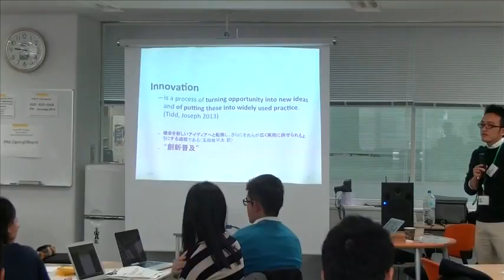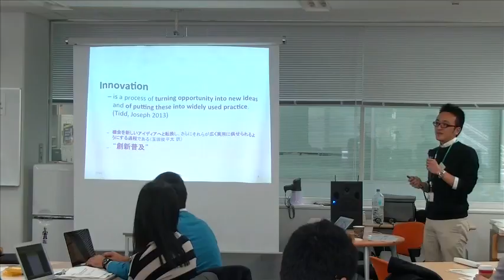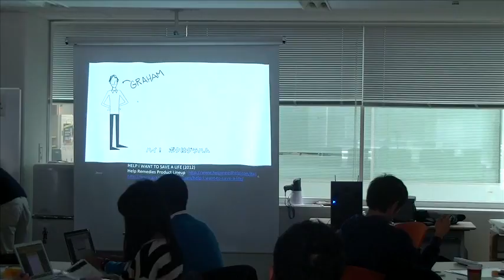Keio EDGE 2014 Intensive Workshop Day1 Introduction